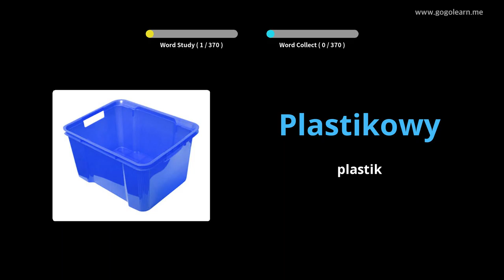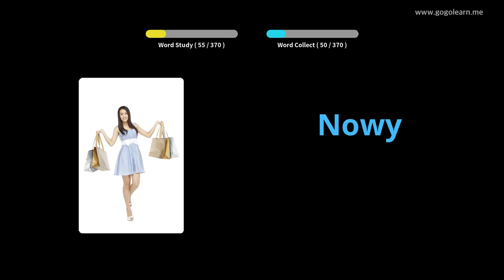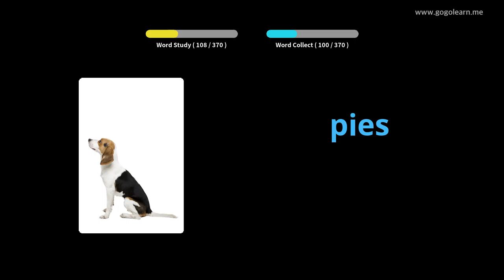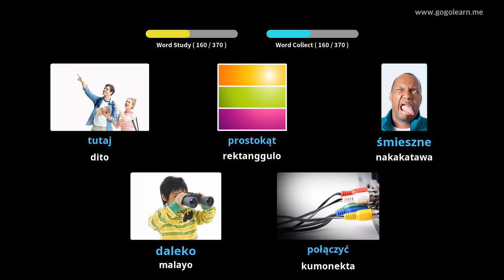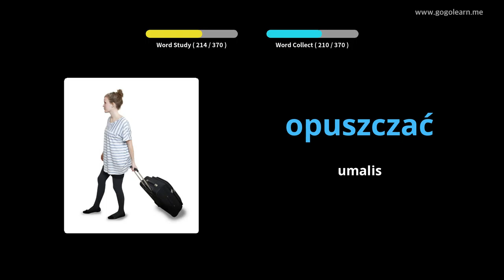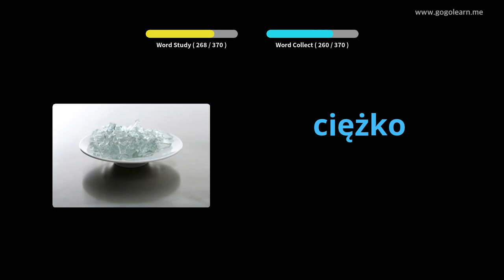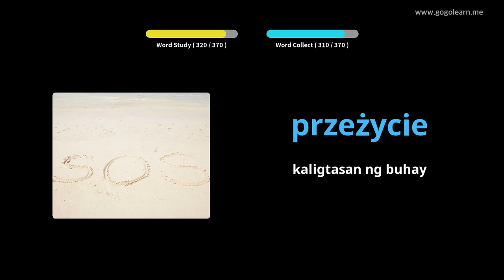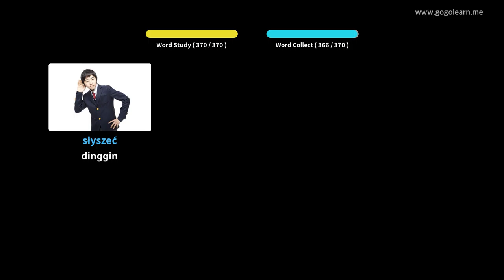Pangalawang Sekondaryong Pang-Polish bokabularyo 1 | Golearn